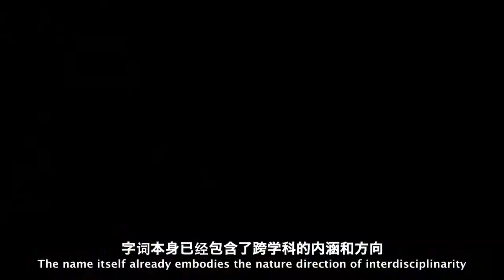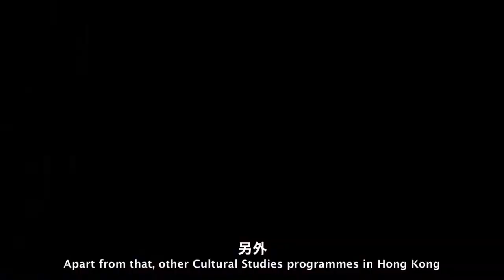MA in Interdisciplinary Cultural Studies (Simplified Chinese and English subtitles)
The Professor and Head of English Department, Professor K.Y. Wong, talks about what Interdisciplinary Cultural Studies is.